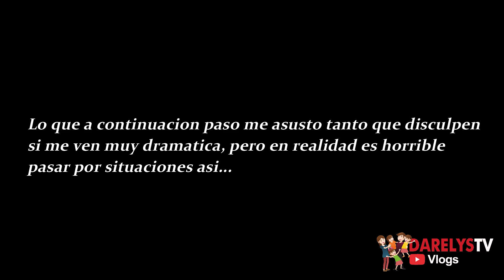Sali corriendo de mi casa por un tornado🌪fue horrible😔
.GRACIAS.